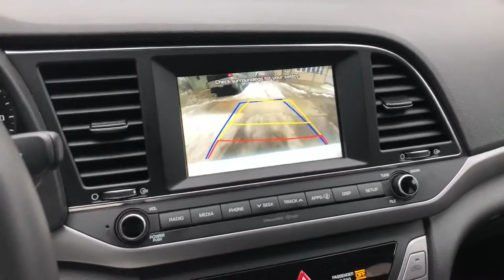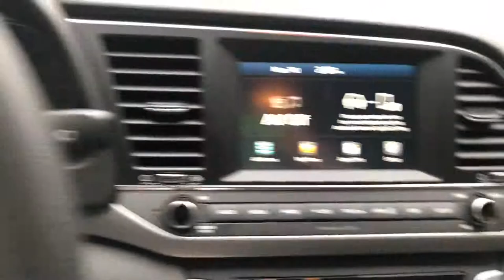Vlog #13 Getting ready for Chicago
Today we hung out with my parents and prepared for me going to Chicago for training.